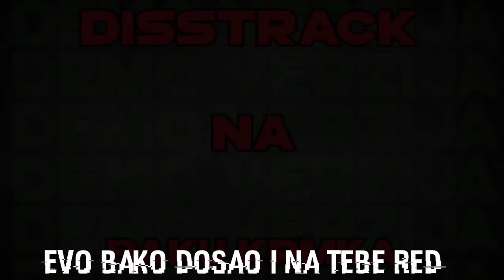DISS NA BAKUUUUUUU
__________________ [OPIS] ____________________
Drustvene mreze:
Moja stranica:
toka_h_d
INACE OVO JE SVE ZEZANCIJA

Tekst:
Baka prase disstrack!!!

Evo bako dosao i na tebe red
da ti subove poredam ko drvored

Do sada to niko nije smio
Jer je znao sta bi tada bilo

Toka prvi napada jer ne moze cekat
posle ovog dissa prestat ces ti repat

Sta je sta gledas vidis da dominiram
posle ovog cu malu da ti saniram

Dosta je bilo tvojih drama
sad scenu preuzima crvena dama

DOk lagano iz rukava ja vadim keca
ti se dizes a brate prate se samo djeca

Mislis da je ovo samo sala
al brate razvalit cu ti ja ta usta mala

Nemoj da mislis da si neka faca
za nasu armiju si samo mala maca

Trudis se da ostanes u formi
al brate izgubit ces ti u ovoj borbi

NIje tako lako od toke se odbranit
jer ce te na kraju samarom opalit

Dok si ti lazne misice promovirao
toka iza ledja sve se vise dizao

Nije bilo dosta dizat se do neba
a sad ti treba i neka treba

REFRENNN

Toka armija lagano se dize
Dok ga ti odozdo sa zemlje lizes

Mislim da to niko nije skuzio
da sam se na taj nivo spustio

Lako je biti vodja kada imas glupo krdo
u srcu je planina, a u mozgu ipak brdo

pjesma:

Trudis se da ocuvas svoju aktivnost
al brate posle ovog ostat ce ti neaktivnost

Kupis paznju male djece
jer ne mozes nista vece

Jos brate ne znam kakav si ustvari
jer te jos uvijek paze licni cuvari

Ides u grad baris trebe
a onda u wc-u gutas tablete

Nije ti dosta svojih subova
pa zoves ljude iz drugih klubova

Alo brate dosta te bilo
ima da te spustim u drugi nivo

Nemoj da places unuci su pali
a i samo im jos ti falis

Kad naucis repat meni se javi
pa posle ako smijes na lajvu se pojavi :D

SVI POSJETITE FB PROFIL (RADI TETOVAZE) :
____[/KRAJ\]___